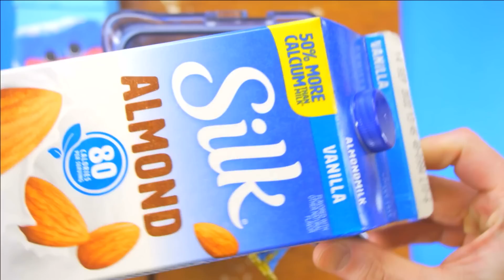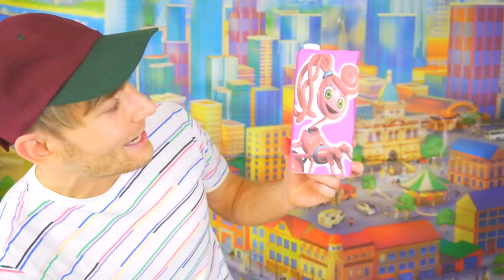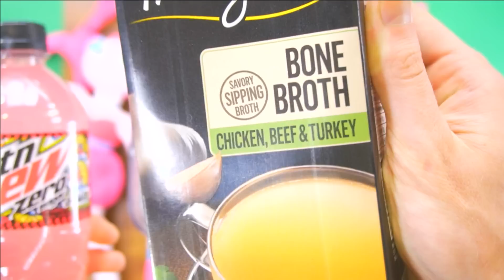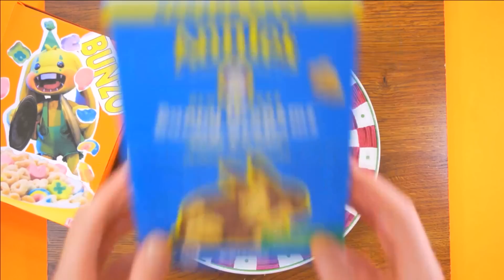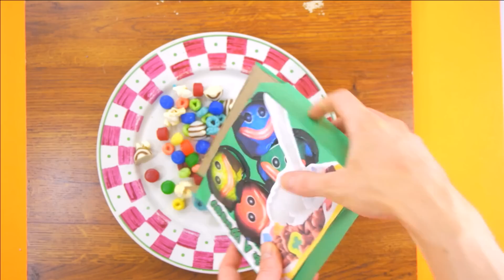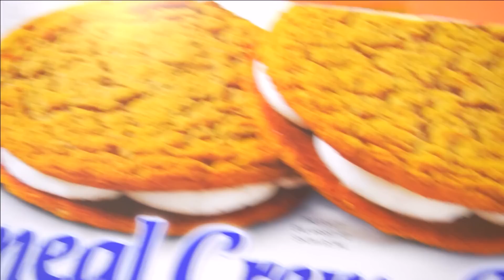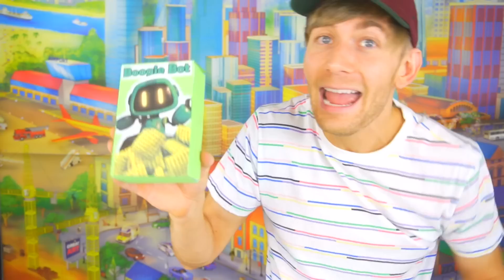I GOT 9 Poppy Playtime Cereals & 3 Drinks!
DO NOT MIX Poppy Playtime DRINKS+CEREAL TOGETHER